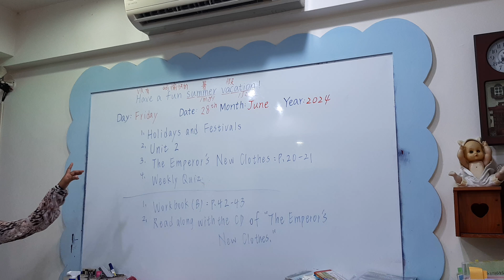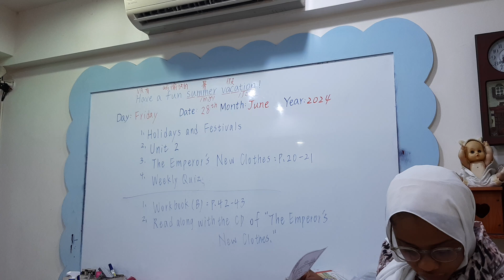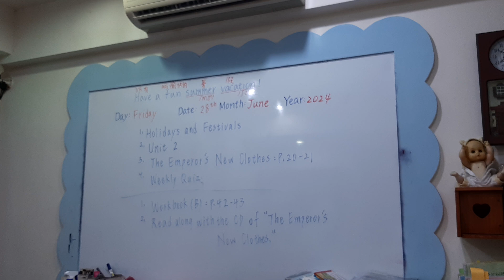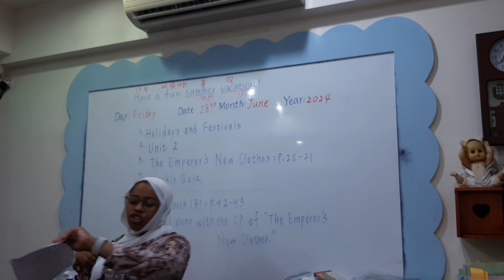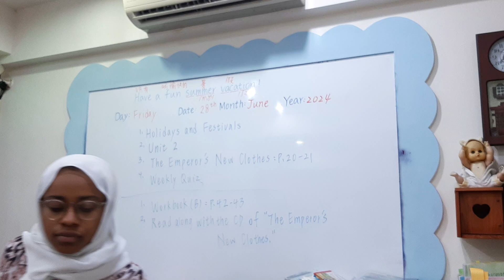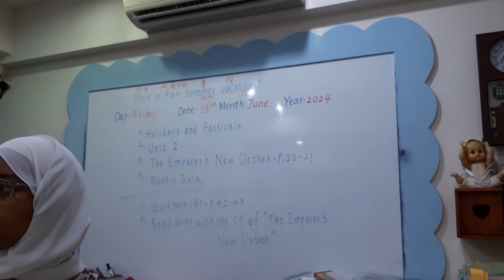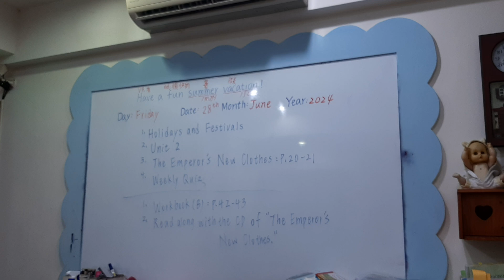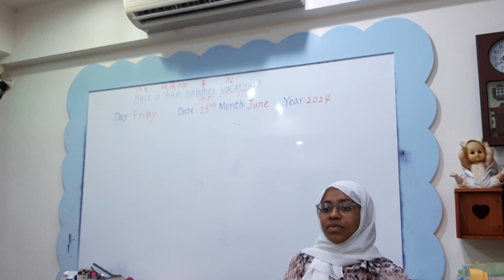0628 Dog make-up lesson 1